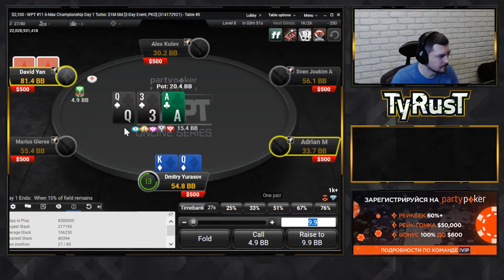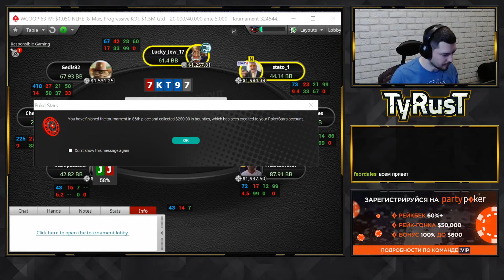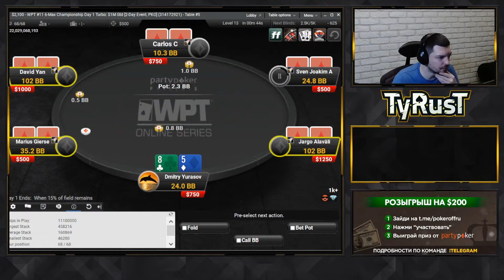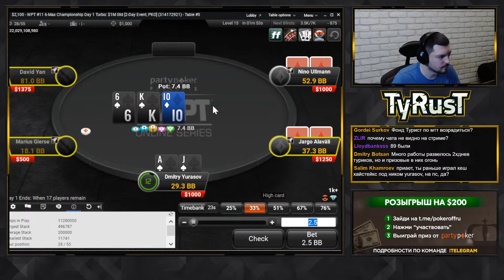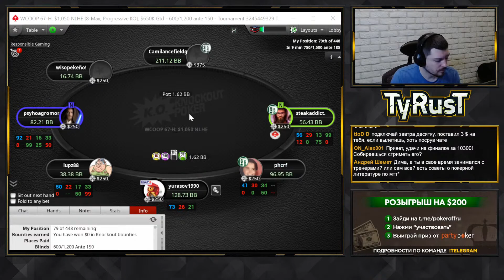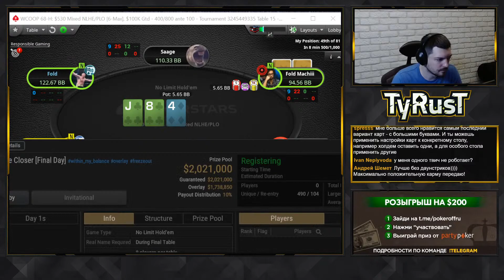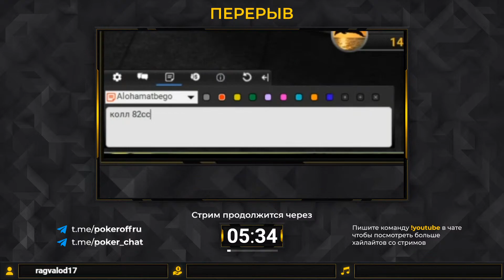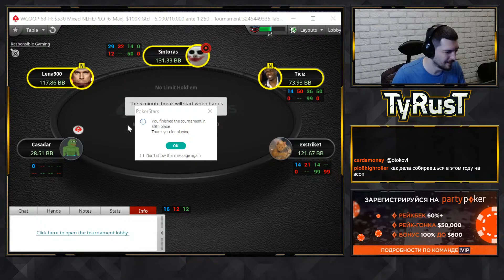top 27 1050$ Monday Main Event (1 place 83 000$)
Заходи к нам в телеграм и следи за анонсами стримов, чтобы быть в курсе всех новостей